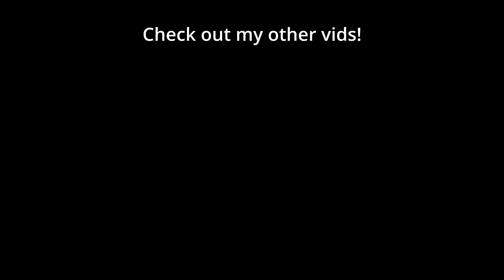SERRAL vs CLEM | $500,000 IEM Katowice (Bo5 ZvT) - StarCraft 2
🐷 Serral (Zerg) faced off against Clem (Terran) in the $500,000 IEM Katowice round of 8 in this Best of 5 ZvT Pro StarCraft 2 Series

Serral did in fact lose to mech at least twice, back in the BC Mech era